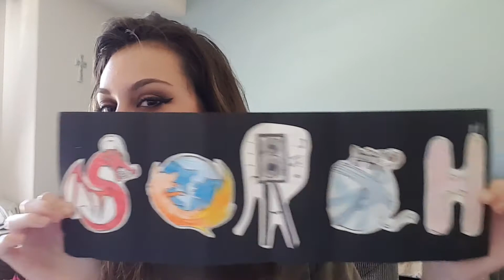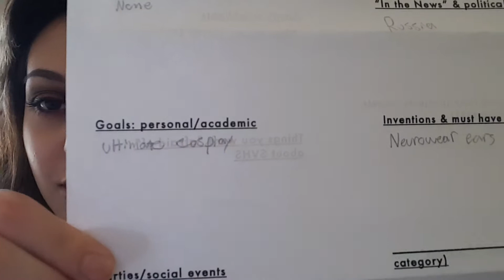My Senior Letter |To My Future Self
sorta personal but still interesting